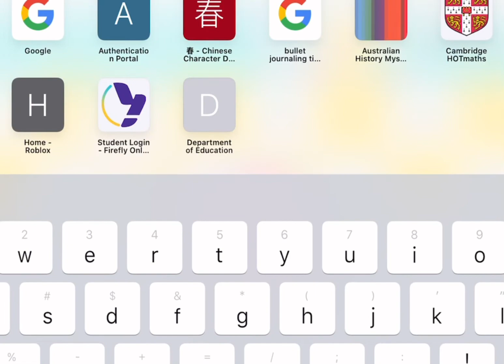Thank you everyone for 400 subscribers!😖